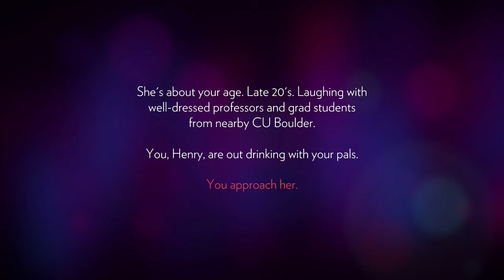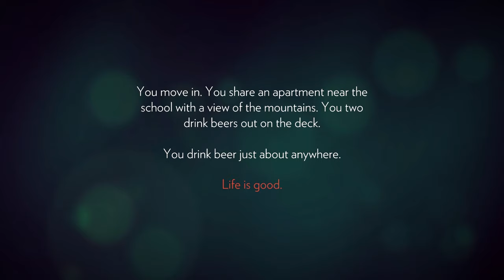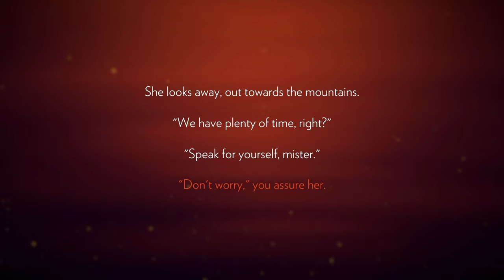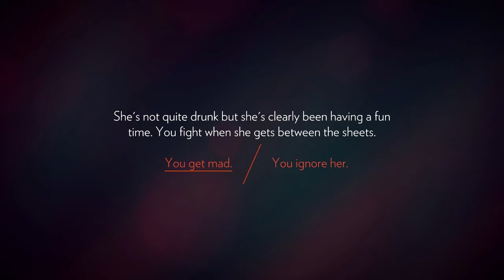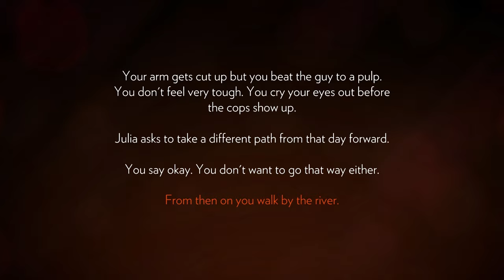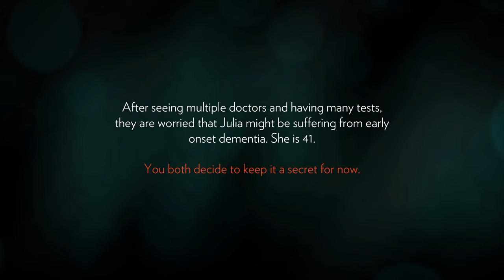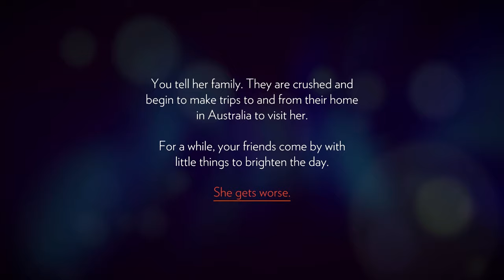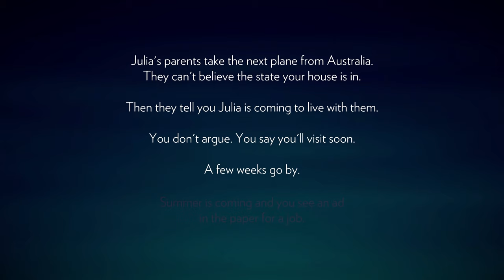Julia vs the Wyoming wilds | Episode 1 | Lets play Firewatch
Welcome to the first episode of my Firewatch Let's Play. I've really been looking forward to playing this game ever since I saw it on Christoper Odd's channel

- Amazon UK